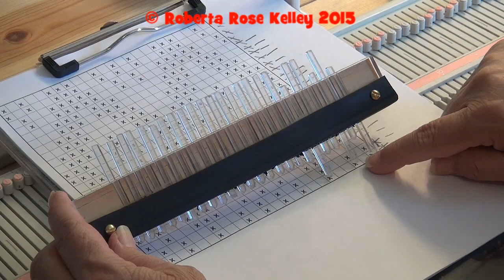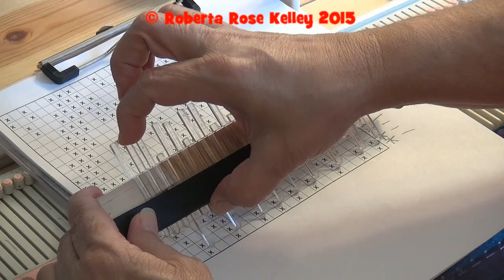Magic Wand Needle Selector used on the Bond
So here is how I would use that tool on the Bond machines, or if you have a machine that will not do a slip stitch to make the Fair Isle, this is just a way to work it up if they have the tool for your machine